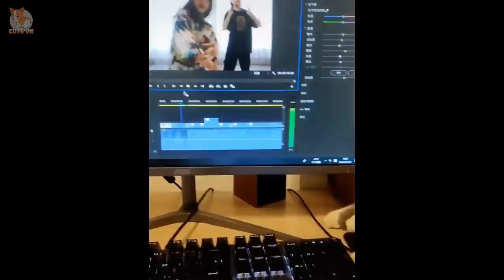💗Aww - Funny and Cute Animals Compilation 2019💗 #34 - CuteVN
►All clips featured in our videos are used with permission from the original video owners. Our videos are made possible by our fans!
If you'd like to submit your animal clip, head to the about tab of our channel for submission information!